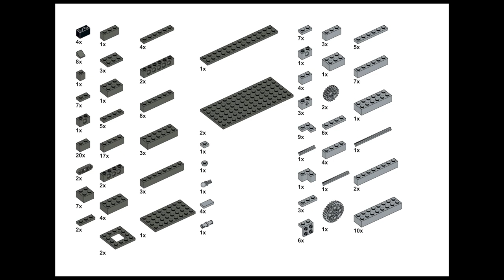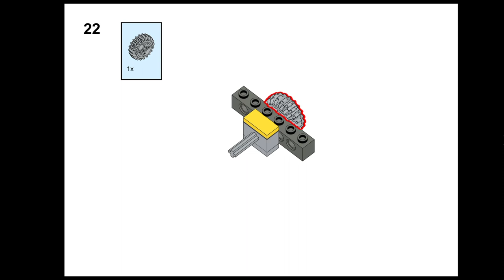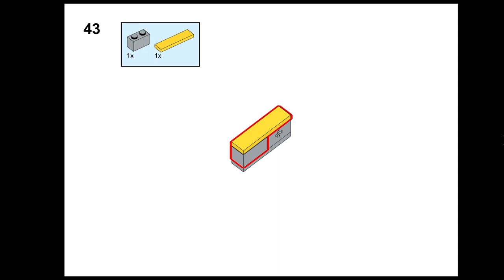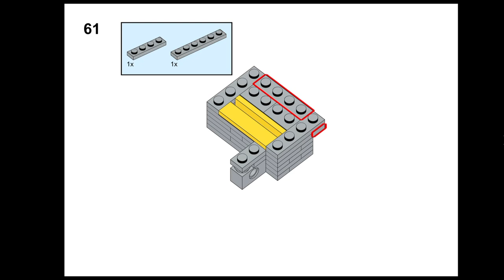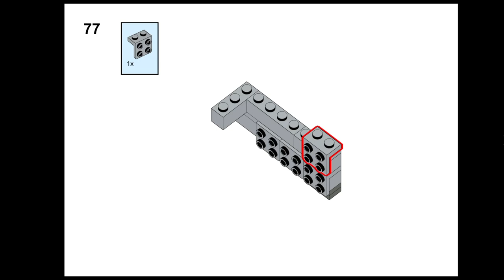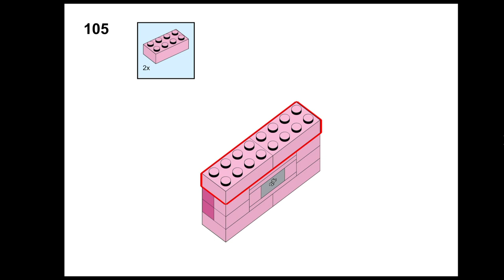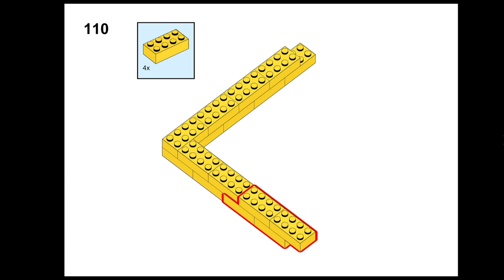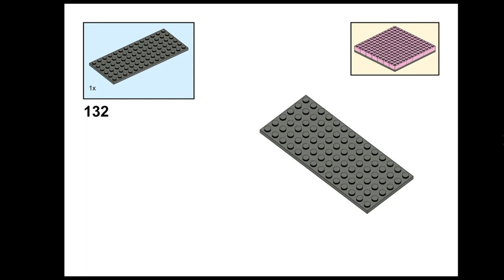LEGO Technoblade Candy Machine TUTORIAL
So I decided to make a tutorial/instructions for my LEGO Technoblade Candy Machine.

Things to note:
1. The parts list is not definitive. Some parts can be subbed out for others, such as replacing a 1x4 with two 1x2s.

2. The parts of each step highlighted in red are the new parts to be added for that step.

3. Colors do NOT matter, they will not change how the machine works. I suppose the only place on the machine where color could matter is the outside because well, you want it to look like Technoblade don't you? If you need pink parts, bricklink.com is your friend.

4. The candy I used is Double Bubble mini gumballs that you can find at your local Walmart or occasionally Target. They perfectly fit in the 2x2 hopper.

Apparently I forgot something very important in this video. Two 1x8 tiles and a 2x4 tile must be placed at step 9 as shown in this picture. The picture shows them as two yellow 1x8 tiles and a light gray 2x4 tile. The 2x4 tile can be replaced with two 1x4 tiles if necessary. These tiles exist as a track for the gumball to roll out on. The reason the tiles aren’t in the instructions is that the program I used to create the instructions did not allow bricks/tiles to be placed at angles. Also don’t forgot add a small rubber band between the tow ball piece and the blue connector pin right behind Techno's nose is necessary. If needed, see original showcase video on where to place it.